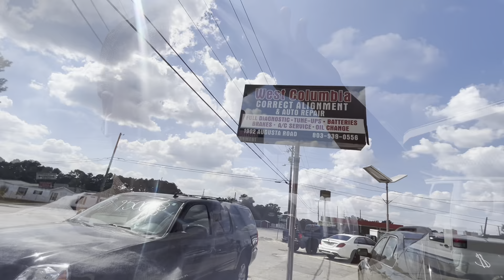HOW TO BUILD A CENTER CONSOLE ‼️| BOX CHEVY PRESSURE🔥😮‍💨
Snap Chat: Byoung1257‼️